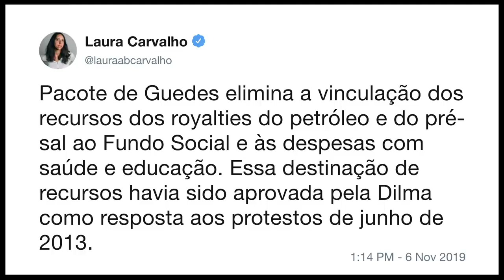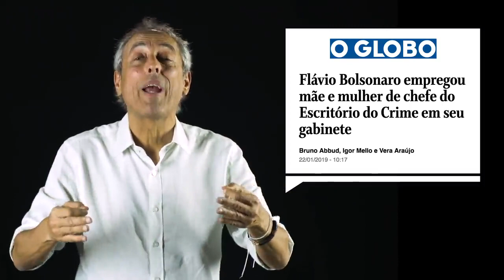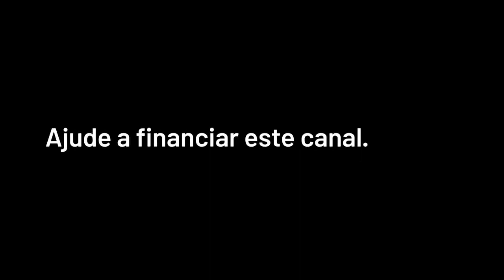LULA JÁ TEM DIREITO DE DEIXAR A PRISÃO